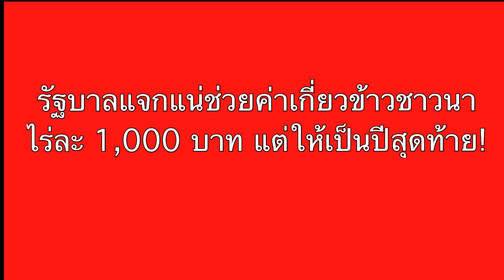รัฐบาลแจกแน่ช่วยค่าเกี่ยวข้าวชาวนาไร่ละ 1,000 บาท แต่จ่อให้เป็นปีสุดท้าย!